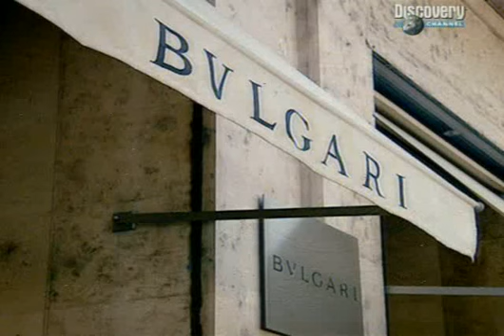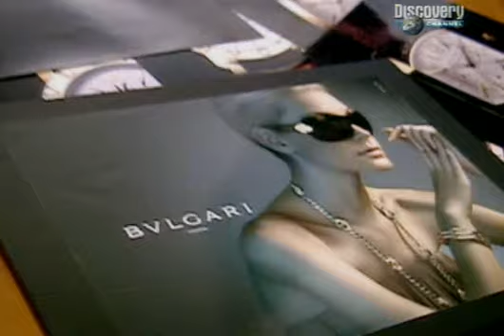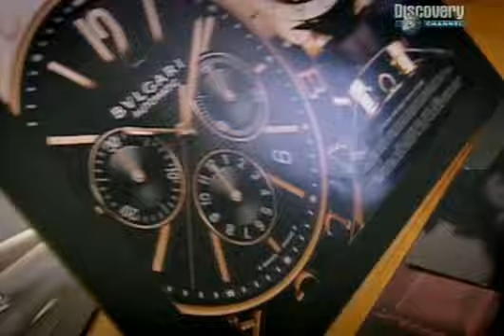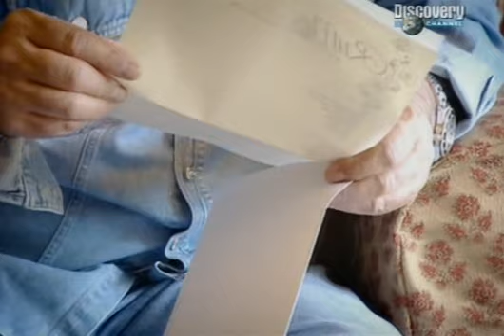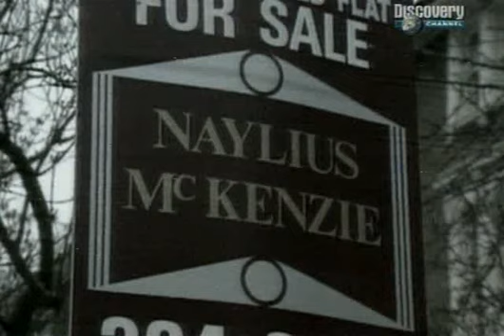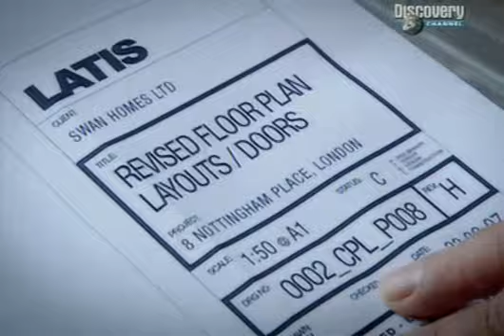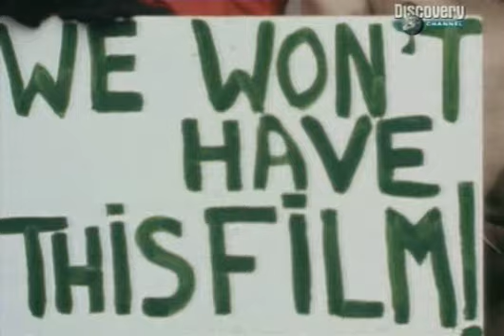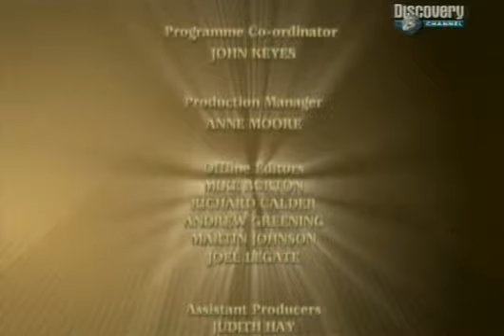Nejbohatsi lide sveta 08 cz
V roce 2010 žebříček obsahoval 1 011 dolarových miliardářů. Na první místo se vyšvihl mexický telekomunikační magnát Carlos Slim Helú.
Nejbohatší Čech Petr Kellner se umístil na děleném 89. místě s odhadovaným jměním 7,6 mld dolarů. Cz sub